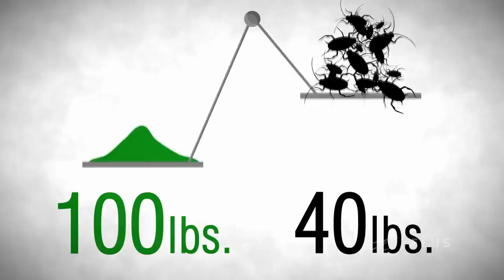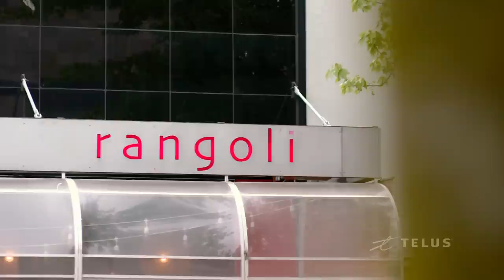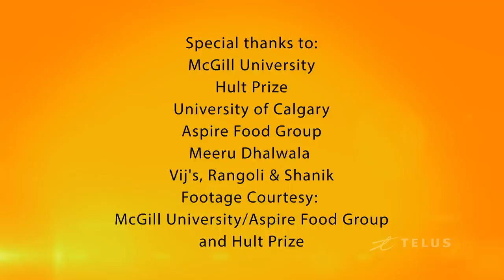Everything you Need to Know About Eating Insects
With a growing world population and diminishing resources, we explore the sustainable option of edible insects.

What do you think about entomphagy? Tell us about it!